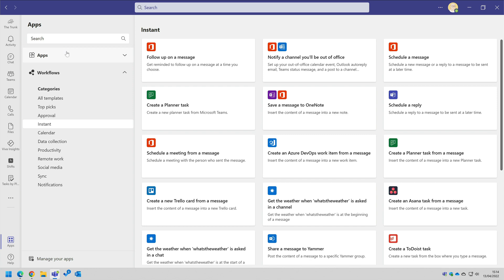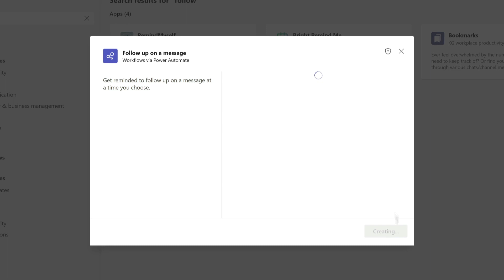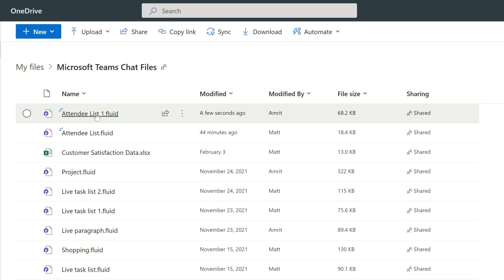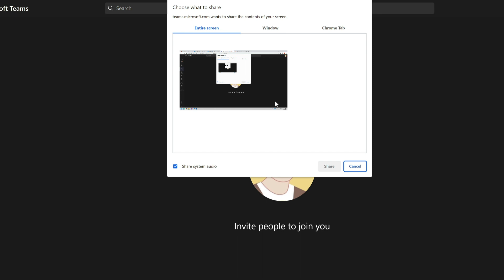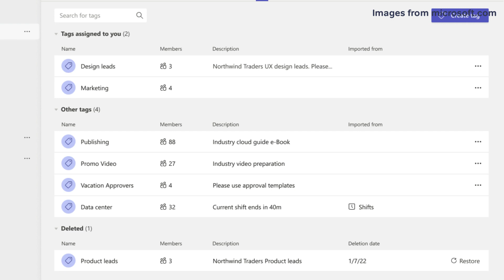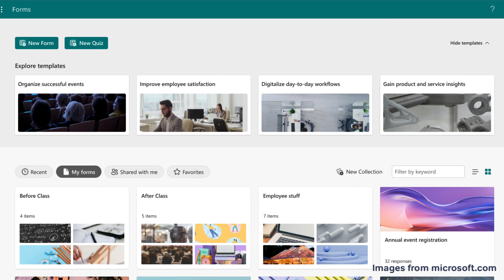Microsoft 365 Roadmap Radar | What's New in Microsoft 365 | April 2022 Update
The Roadmap Radar is all about what's new and next in Microsoft 365. Here is the update for April '22. We've scoured the roadmap for updates so you don't have to. Loads of Teams features this month plus a little bit on Forms.

To find out more about the Microsoft 365 courses in our 'Collaboration School', please

TIMESTAMPS:
00:00 Intro

TEAMS
00:20 Workflows in Teams
01:35 Loop components in Teams chat
02:42 Share computer audio in meetings
03:14 Power apps, Lists and Teams
03:50 'Restore' option in manage tags tab
04:10 Teams updates for Firefox
04:26 Polls app for Teams
04:50 Teams video filters

FORMS
05:19 Forms home page refresh/templates

OUTRO
05:55

🎵 MUSIC:  Interchange by Public Memory, Noir Et Blanc Vie by BeeyornandRaysd